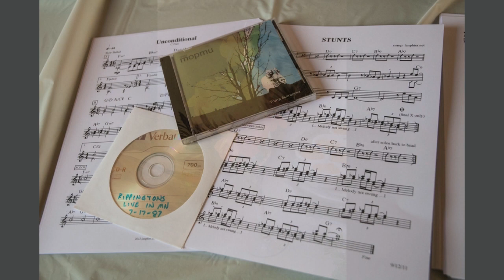A Celebration of Life in Music for Bill Lanphier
Photos from the memorial, which took place on July 16, 2023, in Albany CA.
Primary photographer: Gary Woo.
Sound track: "Grassy Knoll," courtesy of Gil Cohen.